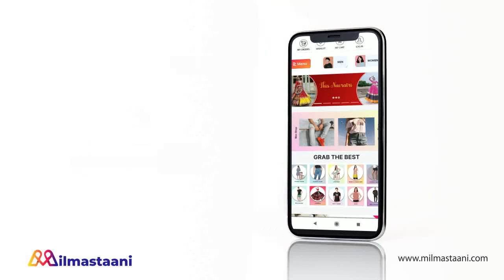ANUPAMA || GK और बापूजी मिल करेगें ANUPAMA के सामने ये बड़ी बात, आएगा शादी वाला DRAMA….